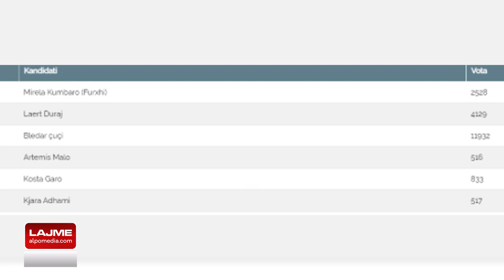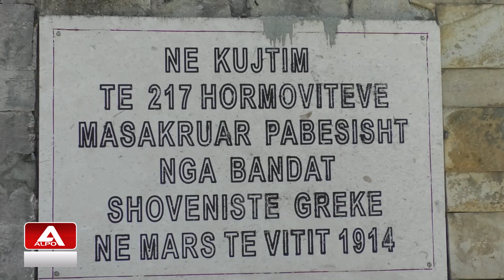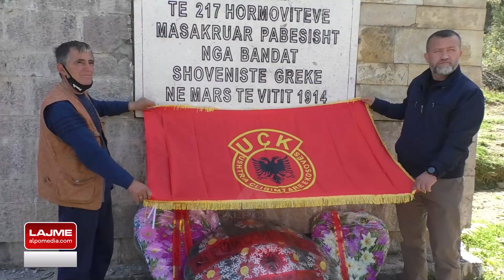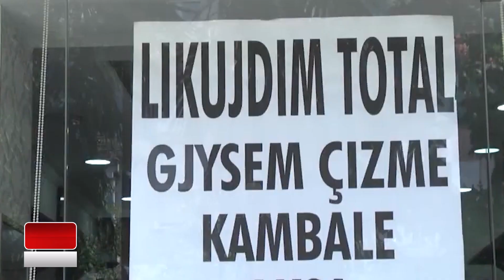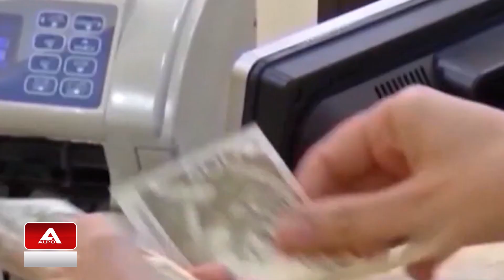Lajme 29 Prill 2021